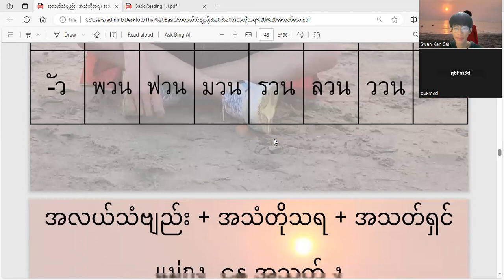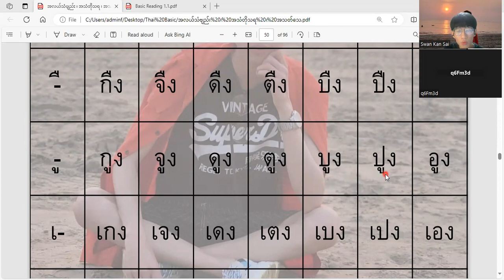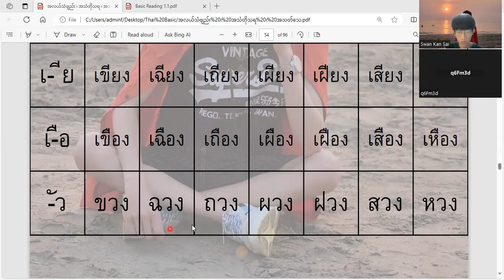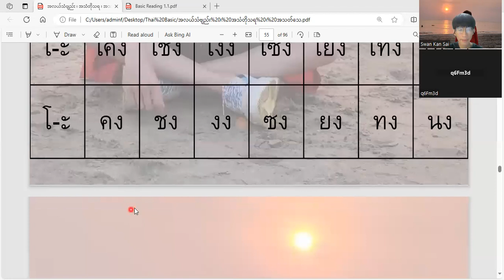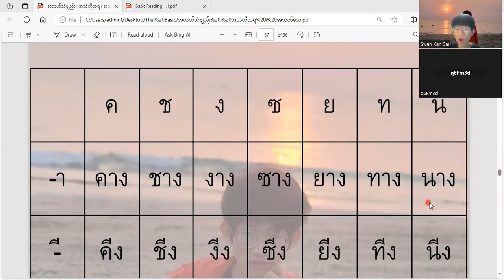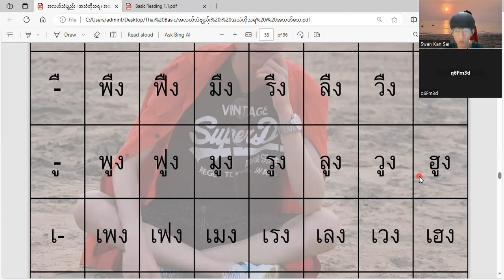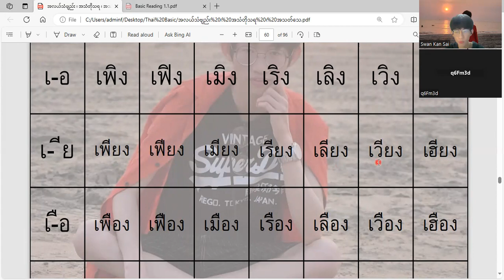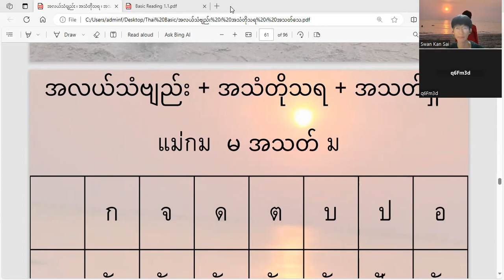ထိုင်းစာ အခြေခံ ကလေး သင်ခန်းစာ ဗျည်း လေ့ကျင့်ခြင်းနှင့် စကားပြော လေ့ကျင့်ခြင်း အပိုင်း ( ၁၆ )